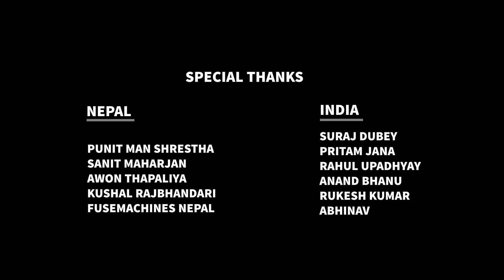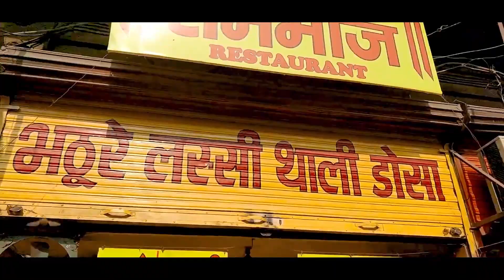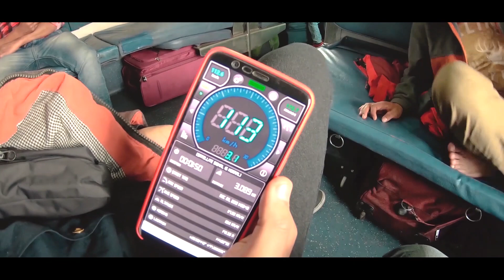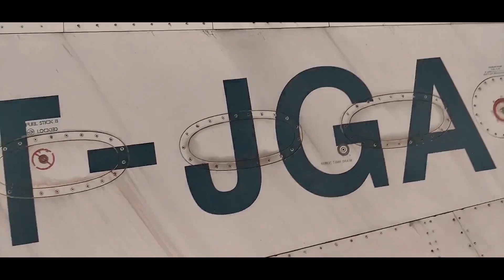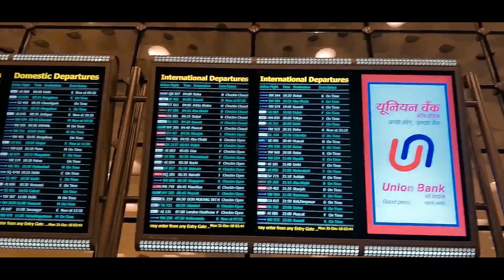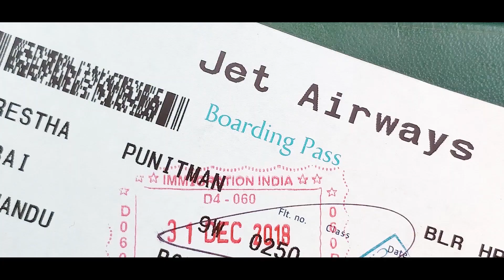NEPALESE TRIP TO INDIA / 10 DAYS VLOG (DELHI, AGRA, GOA, BENGALURU, MUMBAI) / NEPAL TO INDIA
Last Year on December of 2018, we went on to travel and explore India. After many days of editing the video is finally here.
Nepalese travel India. You can use this as a guide.

Chapters:
00:00 Intro
00:34 Day 1 - Kathmandu to Gorakhpur, India by Bus
06:09 Day 2 - On the way to New Delhi, Ambience Mall, Gurugaon
13:54 Day 3 - Agra, Taj Mahal
21:00 Day 4 - Exploring Chandani Chowk
26:27 Day 5 - New Delhi to Goa by Train
30:07 Day 6 - To Goa
34:56 Day 7 - Last Day at Goa
38:00 Day 8 - Bengaluru Day
44:27 Day 9 - Bengaluru to Mumbai, Juhu Beach, Marine Drives by Flight
48:33 Day 10 - Mumbai to Nepal Flight. Homecoming. Mountain Views (Everest and all range)

Travel Buddies:
Arjun Yonjan
Awon Thapaliya
Kushal Rajbhandari
Punit Shrestha
Sanit Maharjan